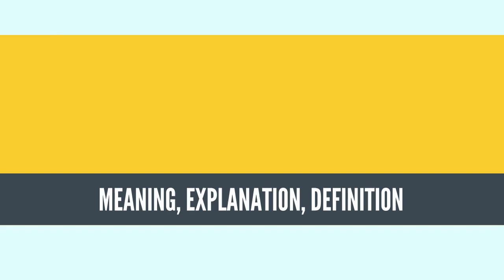What Is EXOSKELETON? EXOSKELETON Definition & Meaning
What is EXOSKELETON What does EXOSKELETON mean, EXOSKELETON meaning, EXOSKELETON definition, EXOSKELETON explanation

An exoskeleton (from Greek έξω, éxō "outer" and σκελετός, skeletós "skeleton"[1]) is the external skeleton that supports and protects an animal's body, in contrast to the internal skeleton (endoskeleton) of, for example, a human. In usage, some of the larger kinds of exoskeletons are known as "shells". Examples of animals with exoskeletons include insects such as grasshoppers and cockroaches, and crustaceans such as crabs and lobsters. The shells of certain sponges and the various groups of shelled molluscs, including those of snails, clams, tusk shells, chitons and nautilus, are also exoskeletons. Some animals, such as the tortoise, have both an endoskeleton and an exoskeleton.
Source: Wikipedia.org